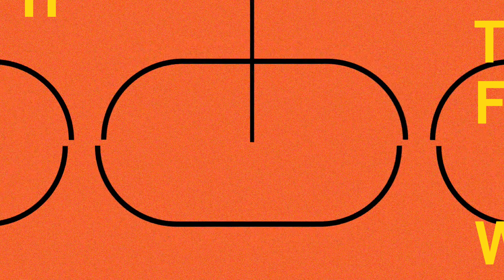NGO WOMENS TEAM VS CAPCITY LADY DREAM COMES DOWN TO GAME WINNING SHOT